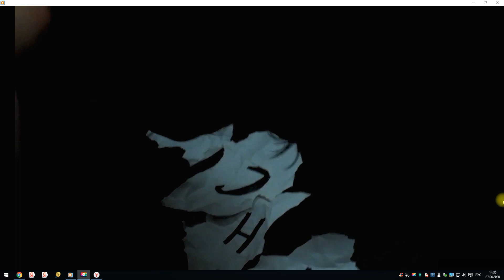На краю - Ярослав Баярунас, 26.06.2020